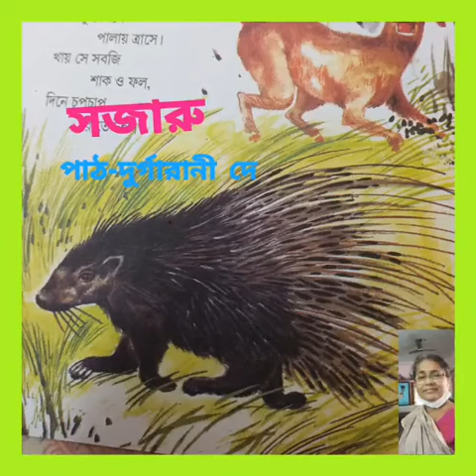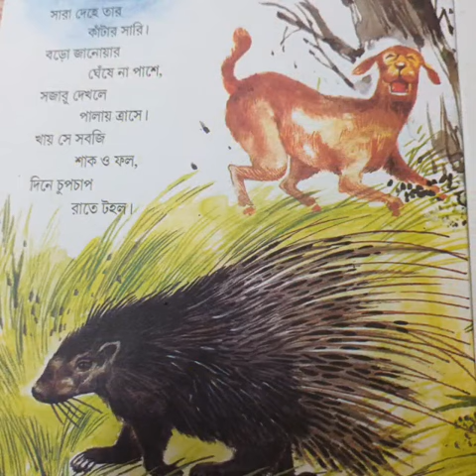October2023 শিশুদের আনন্দপাঠ এর জন্য। (1)